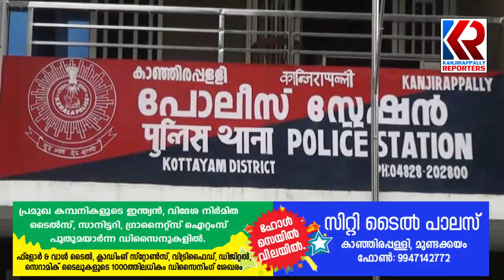ഒളിവിൽ കഴിഞ്ഞിരുന്ന പ്രതിയെ 6 വർഷത്തിന് ശേഷം കാഞ്ഞിരപ്പള്ളി പോലീസ് പിടികൂടി | Kanjirappally Police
പോക്സോ കേസിൽ ജാമ്യത്തിലിറങ്ങി ഒളിവിൽ കഴിഞ്ഞിരുന്ന പ്രതിയെ 6 വർഷത്തിന് ശേഷം കാഞ്ഞിരപ്പള്ളി പോലീസ് പിടികൂടി